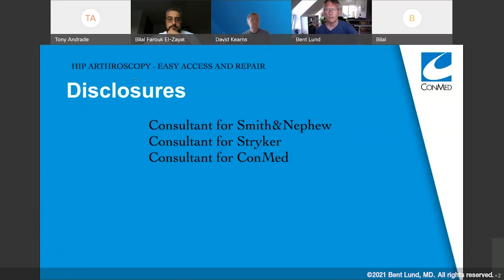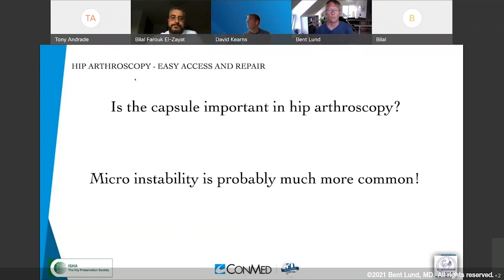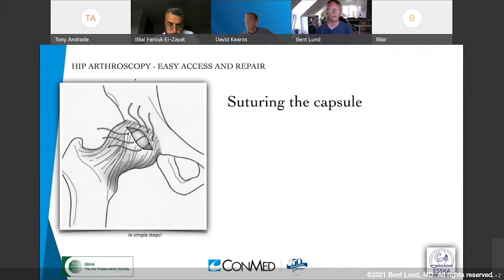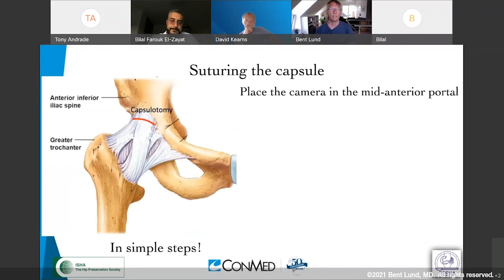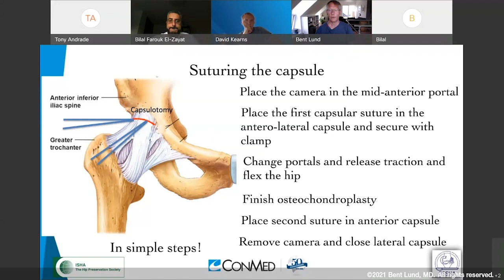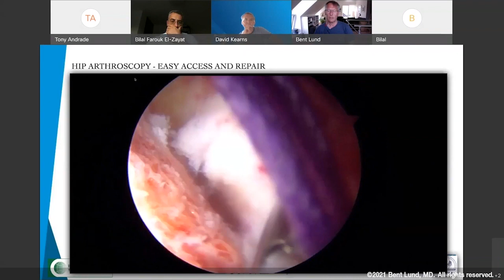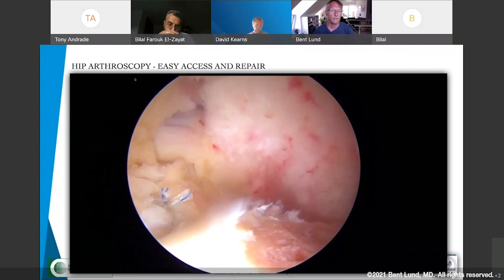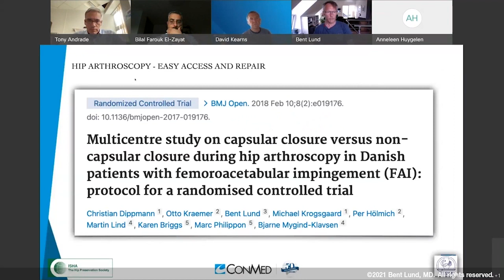Dr. Bent Lund - PRESENTATION (2021): Hip Arthroscopy - Easy Repair and Access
Dr. Lund discusses the hip capsule in-depth and reviews his access and repair technique.